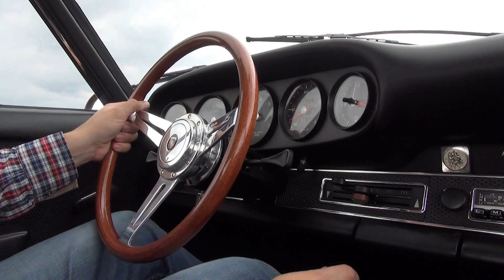Porsche 912 Top Gear